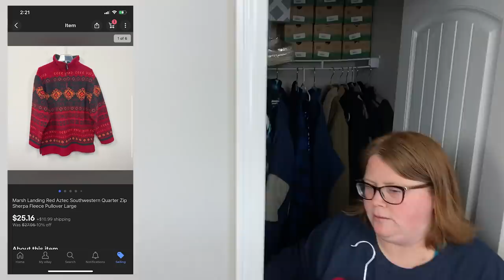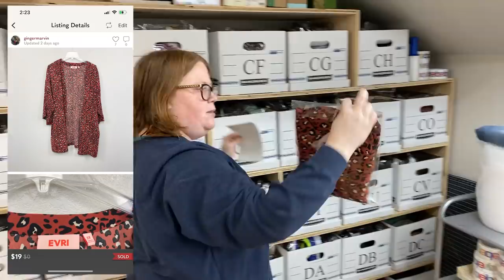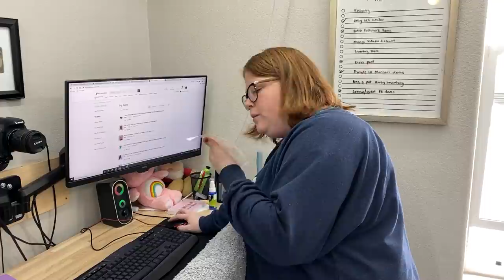What sold for us on the Snow Day! Pick and ship with us!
Mailing address:
Ginger Marvin
11605 Meridian Market View Unit 124, PMB 201